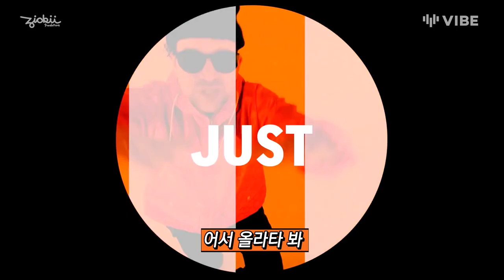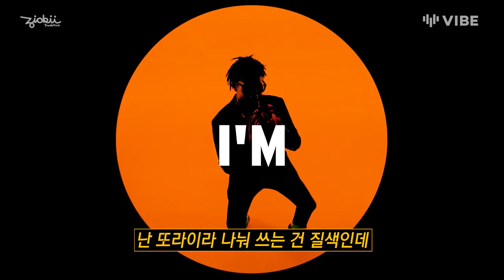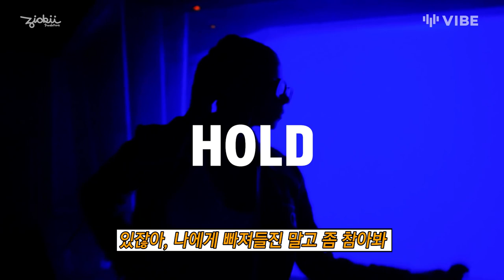이게 그 힙스터들만 듣는 노래라면서요?🔥🔥: Emotional Oranges - All That (with Channel Tres) (2021) [가사해석/번역]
온라인 공연을 보고 반해버려서 모든 노래가 직키픽이 되어버린
Emotional Oranges입니다 🍊 이 분들 라이브가 찐이에요...

"무려 VIBE 앱 플레이어에서" 국내 음원 플랫폼 최초로 팝송 번역 가사를 서비스한다고 해요🔥
(VIBE 번역에 저도 참여했답니다...)

매월 신곡 500곡 + 한달 최소 2천 곡씩 업데이트되고,
팝송 신곡은 딱 일주일만! 기다리면 번역 가사를 확인할 수 있다고 합니다!
우리 왜, 노래 가사 뜻 몰라서 유튜브 들어와서 검색하고
맘에 드는 번역 찾는다고 영상 여러 개 눌러보고 그랬잖아요...
이제 스트리밍 앱에서도 팝송 뜻을 확인할 수 있어요😂

세상 참 좋아졌다...🕊